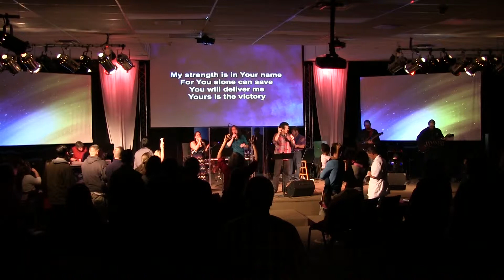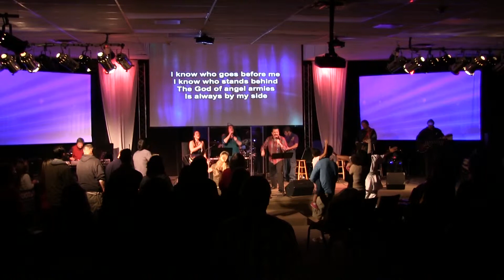November 30th, 2014 The Purpose of God's People Praise and Worship